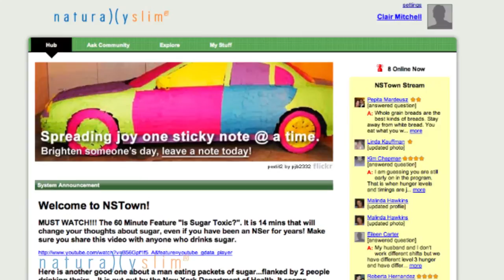CHRISTUS Health presents Naturally Slim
A weight loss and metabolic syndrome reduction program with an average of over 10 pounds lost in 10 weeks and a 50% metabolic syndrome reversal rate